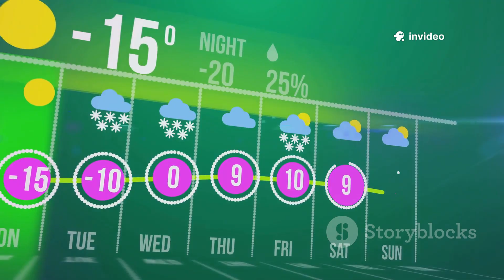La Niña's Winter 2025/2026: What to Expect!LaNinaImpact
Get ready for an in-depth look at La Niña's impact on winter 2025/2026! In this video, we’ll explore how this climatic phenomenon will shape weather patterns across the United States, Canada, and Europe. Expect colder and snowier conditions in the northern U.S., while the southern states experience drier weather. Canada will likely face increased snowfall, and northern Europe could see chilly temperatures. We’ll also discuss the potential transition to ENSO-neutral conditions and how La Niña interacts with the polar vortex to influence extreme weather events.

OUTLINE:

00:00:00 A Chilly Greeting from La Niña
00:02:34 What Exactly Is This La Niña We're Talking About?
00:05:01 How La Niña Will Steer Our Winter Weather
00:07:34 A Tale of Two Climates
00:08:25 Get Ready for a Classic Canadian Winter
00:09:06 What La Niña Means for Europe
00:09:53 A Wild Card for Extreme Cold
00:10:37 A Fleeting Visit? La Niña's Short Lifespan and What Comes Next
00:11:18 Preparing for a Winter of Contrasts